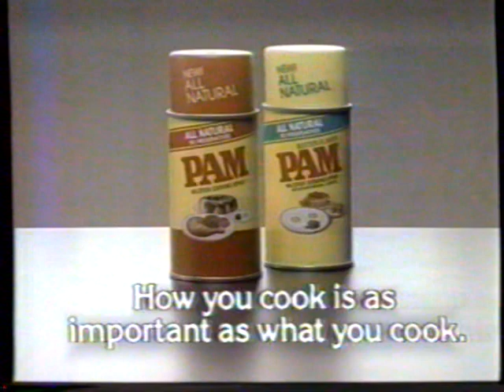1987 PAM Cooking Spray "1/10th the fat and calories" TV Commercial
This commercial aired March 27th, 1987. It was run during the broadcast of an episode of "Stingray" on KING Channel 5 in Seattle Washington.